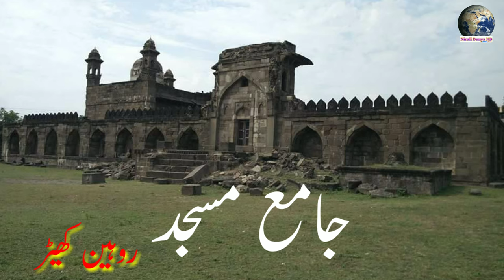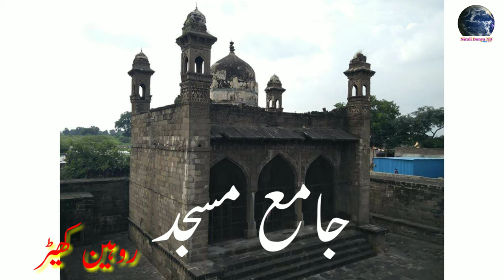बुलडाणा जिल्हा ऐतिहासिक पर्यटन स्थळ Archeological survey of India Historical jama Masjid Rohinkhed.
Rohinkhed is  village in Buldhana district of Maharashtra. It has been of historical importance as a site of two battles, first in 1437 and second in 1590. There is a fort and a mosque. The mosque was built by Khudawand Khan, the Mahdavi, in 1582.The mosque is denoted by the Archaeological Survey of India as a cultural monument of national importance.